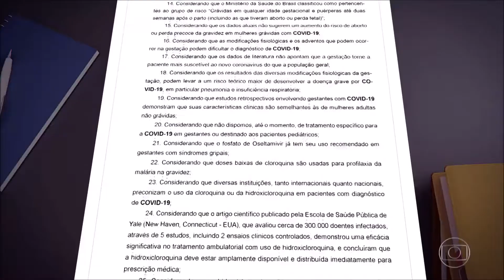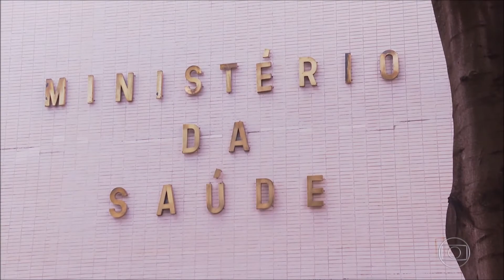Jornal Nacional Ministério da Saúde tira do site indicação de cloroquina no tratamento precoce da C